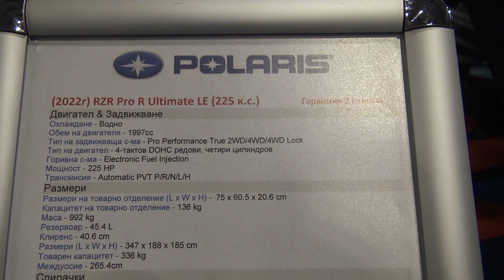2022 Polaris RZR PRO R Ultimate LE Walkaround Moto Expo 2022 Asics Arena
This Video is filmed at MOTO EXPO 2022 Arena Asics

Questo modello è stato girato a Moto Expo 2022 Asics Arena

このモデルは、Moto Expo 2022 Asics Arena。 より多くの次の日は、毎日より多くの新しいビデオを購読するように見てください！